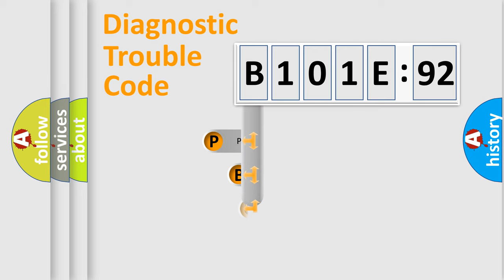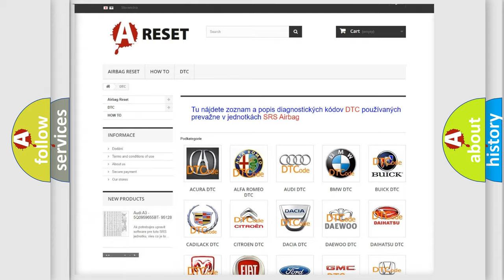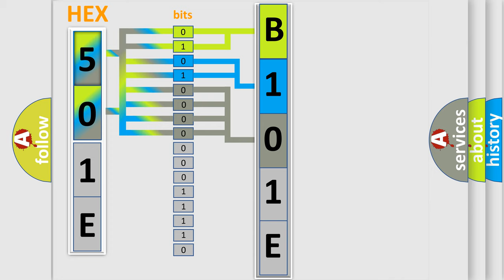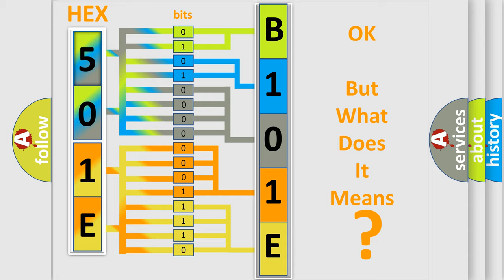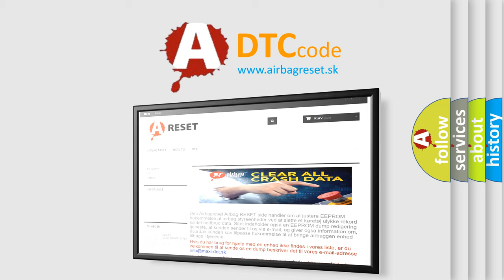DTC Chrysler B101E-92 Short Explanation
Contents:
0:21 Basic DTC analysis according to OBD2 protocol standard.
1:48 Insight into programming
2:58 A diagnostically understandable description of the Diagnostic Trouble Code
3:05 Basic error definition

Make:
Chrysler
Code:
B101E 92
Definition: